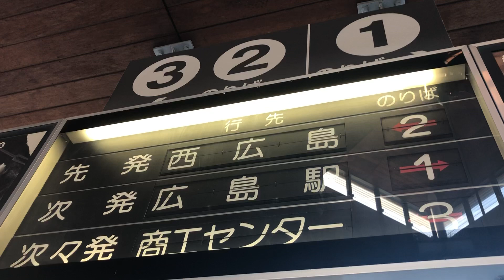今亡きパタパタ案内 宮島口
今は亡き旧広電宮島口駅の反転フラップ表示板です。貴重な行き先が出てきます。スローで見ることを推奨します。